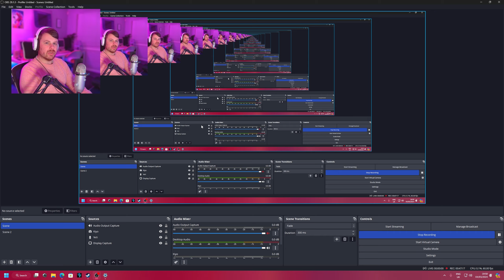Jumpscare game. That's what this should be called. Mortuary assistant game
Jumpscare game is the new name for this game. Mortuary assistant game has me saying bad words.

Even if it's an eggplant. I'll love you long time.

Game title: Mortuary Assistant